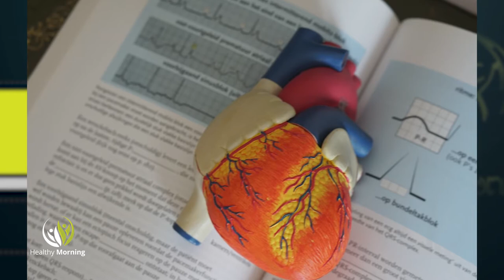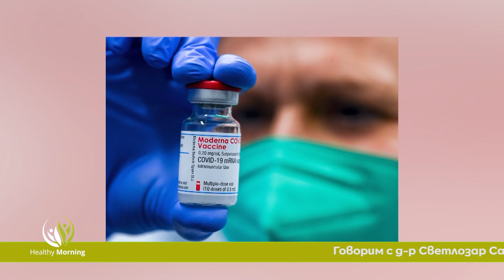Heatlhy Morning: д-р Светлозар Сардовски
Как да се грижим за сърцето си и по – уязвими ли са хората с болни сърца, по – голям ли е рискът да се заразят с ковид и кое лечение е ефективно днес, в тази обстановка?

Отговор на тези въпроси дава д-р Светлозар Сардовски, кардиолог и собственик на МЦ „Аргомедика„, по  Code Health TV.